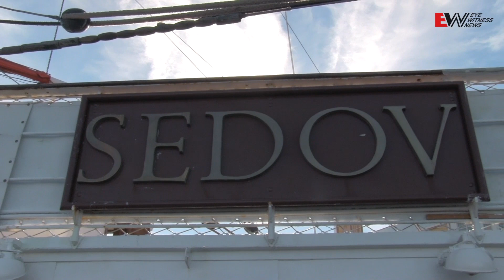92-year-old ship docks in Cape Town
A regal Russian training vessel towers over others ships at the V&A Waterfront's harbour. EWN goes on board before the ship sets sail again on Wednesday 24 April.